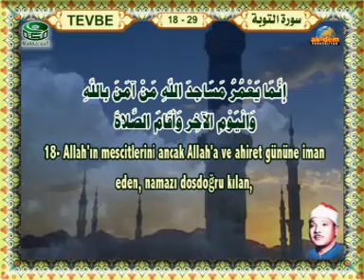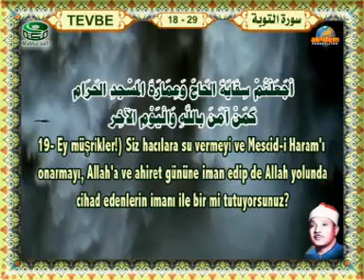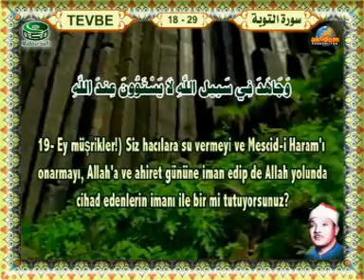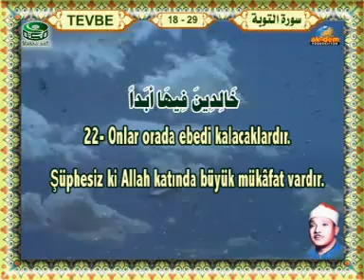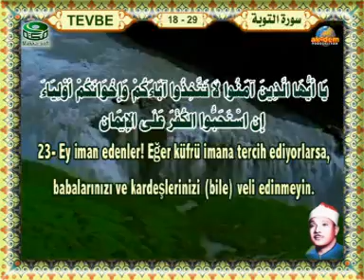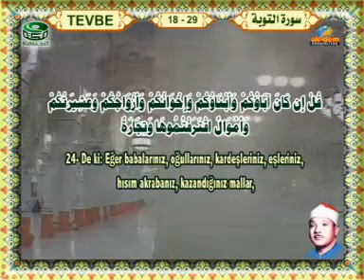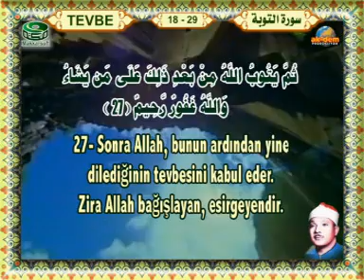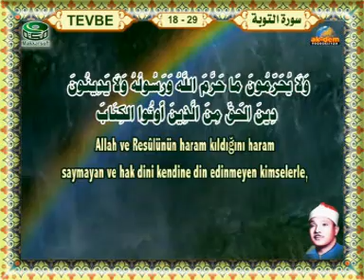Abdulbasit Abdussamed - Tevbe suresi.HD